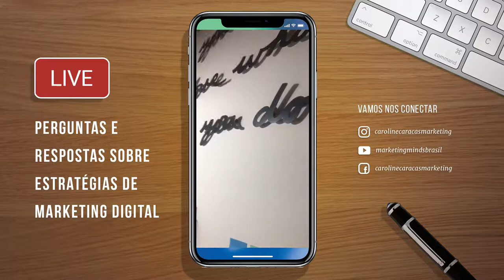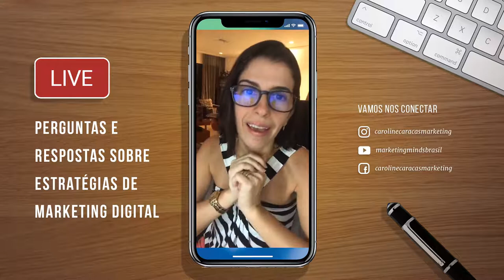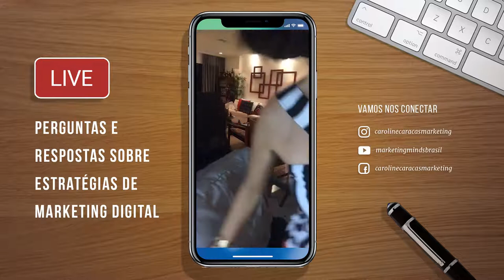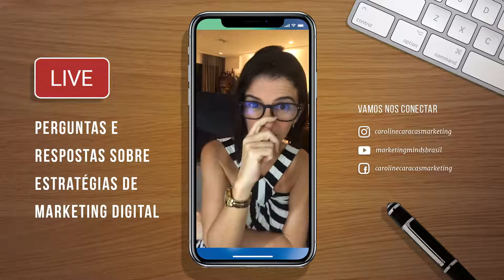Dá pra Vender só pela Rede Social ou Precisa de Lista de Emails? E muito mais nessa conversa!